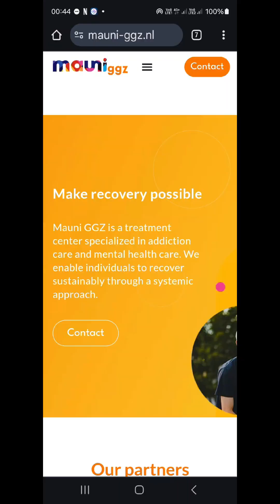Identity Crisis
Talking about the identity crisess that happen when someone enters into the recovery space.